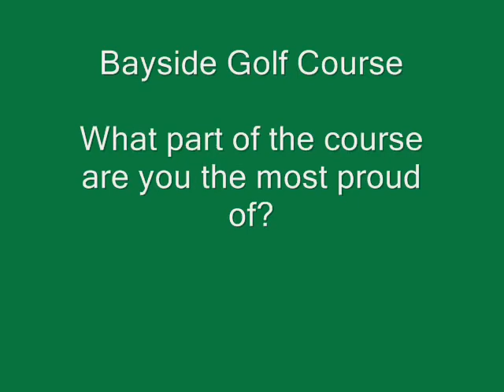Groundwater Guardian Green Site - Bayside Golf Course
Elton Nolde, Golf Course Superintendent at Bayside Golf Course in Brule, Nebraska, discusses the course's designation as a Groundwater Guardian Green Site.